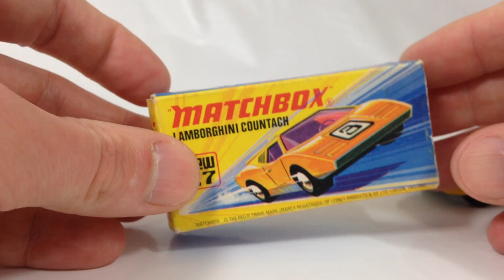Matchbox Superfast #27 Lamborghini Countach w/ silver base.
Matchbox Superfast MB27 Lamborghini Countach Yellow with rare SILVER BASE